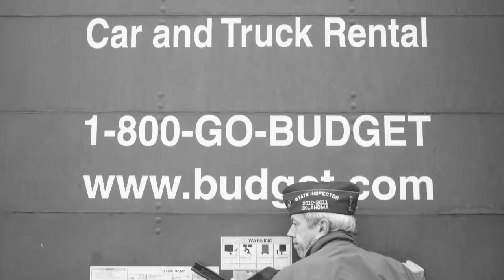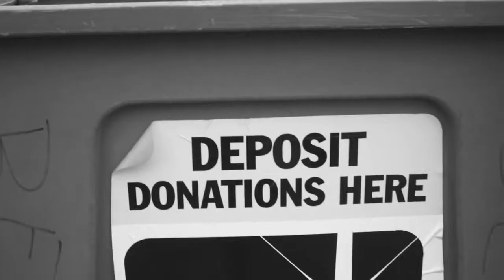Tulsa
What if the greatest economy in human history matched what it consumed with what it donated?

Learn about the inspiration behind Blanket America. With every blanket you purchase, Blanket America will donate one to someone in need.

In this video: Founder Mesh Gelman describes the goals and beliefs of Blanket America.